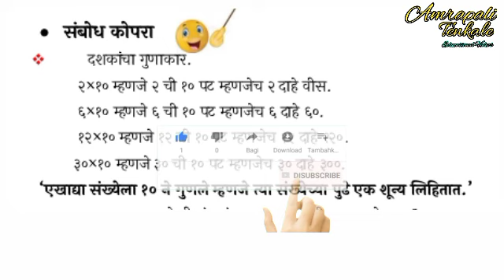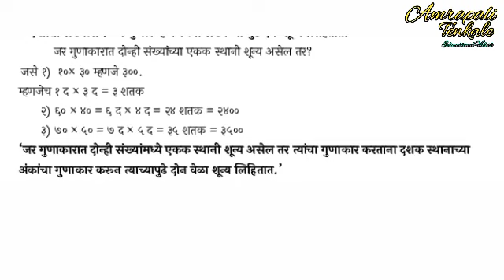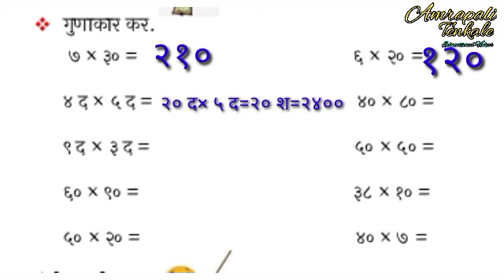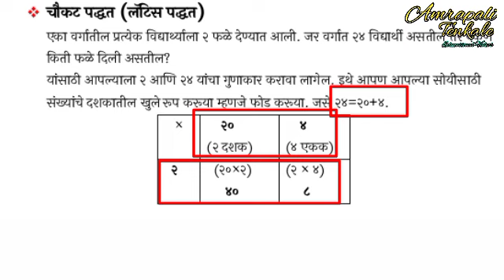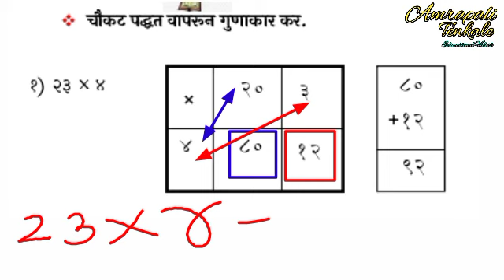सेतू अभ्यास २२-२३ दिवस-१२ इ.चौथी-विषय-गणित |Std4 bridge course math day12